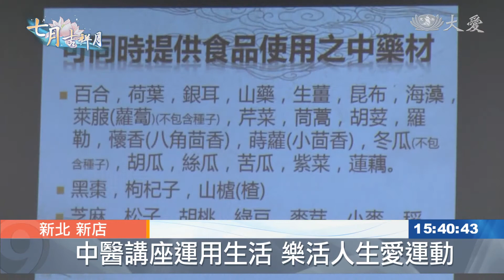吉祥月社區講座 兼顧健康與環保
農曆七月，吉祥月，新店靜思堂，舉辦茶會活動，特別邀請醫師，進行衛教宣導，還有香積志工，現場教學，如何做出好吃的蔬食。
搶答時間，答對的，禮物很特別

志工 李密敦：「就用青菜蔬果來讓大家，如果有答對的，我們就送一顆蘋果 或者小黃瓜，讓大家感覺 我可以拿到這青菜，晚上我馬上動腦筋把它煮好。」

新店慈濟志工，舉辦七月吉祥月社區茶會活動，推動蔬食，活動有趣，也教導大家如何動手做

民眾 曾秋萍：「素食很好吃，讓自己DIY是有收獲。」

也不忘推廣減塑愛地球，在生活中，一定要落實

民眾 王經緯：「一個環保袋大概塞3到5個的塑膠袋，我都會放在我的背包裡面。」

同時邀約中醫師來說健康，還有體適能老師來帶運動，讓大家的生活更健康，日日都是吉祥平安

真善美志工-台北報導：鄭春燕 高泉發 謝榮祥。